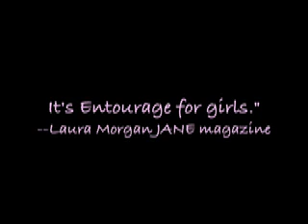Celebrity Skin Fame Unlimited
trailer for a new book about a young girl with her own entourage who becomes a star.